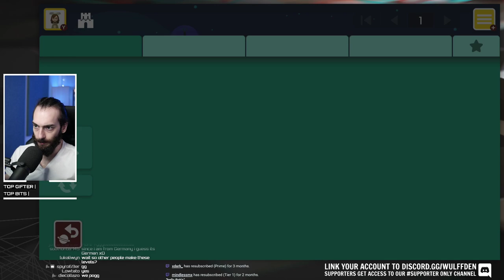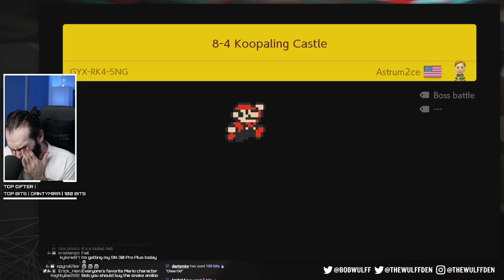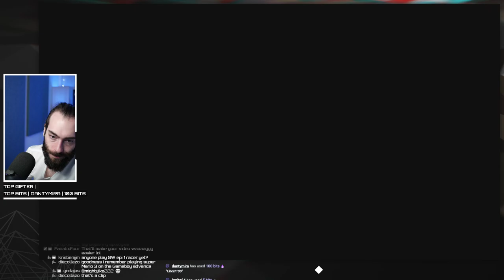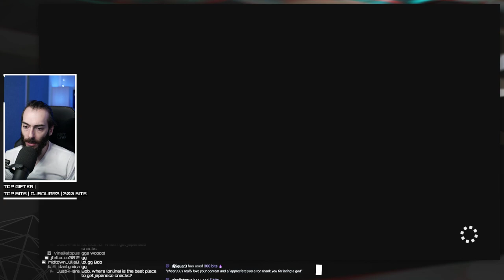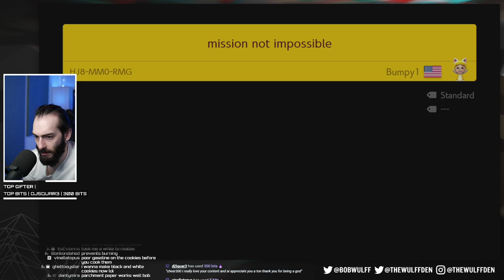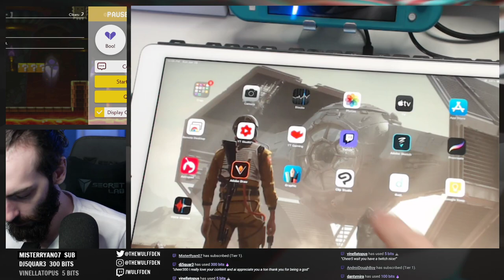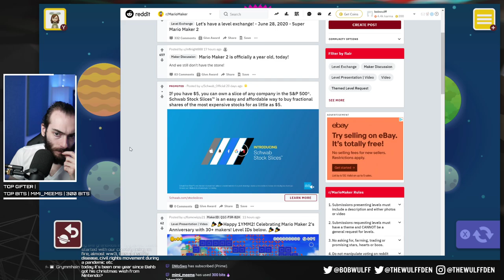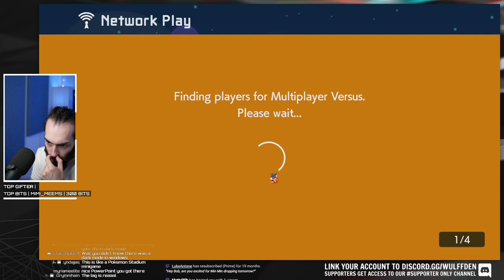What do you want me to do in this game??? - Super Mario Maker 2 Gameplay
Wulff Den
696 Old Bethpage Rd # 508